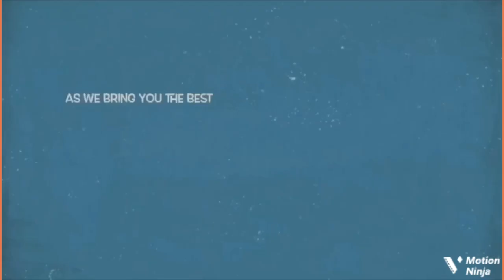‘Our Fight Is Over’ Iyabo Ojo & Fathia Williams Balogun Share Beautiful Picture Together, Fans Happy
Iyabo Ojo & Fathia Williams Balogun end beef of 5 years with a beautiful picture together..